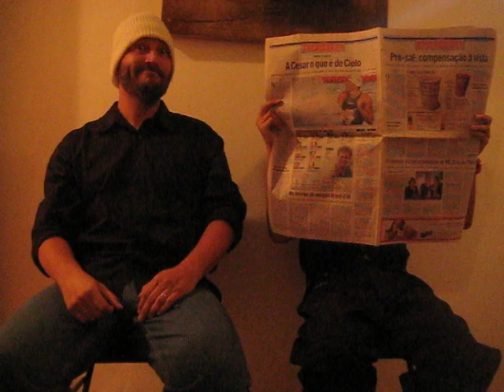Ronaldo chamando o Tite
Vídeo caseiro homenageando o programa Redetv Esporte